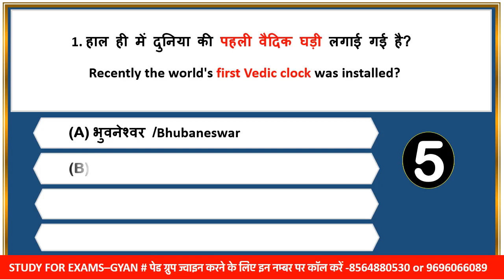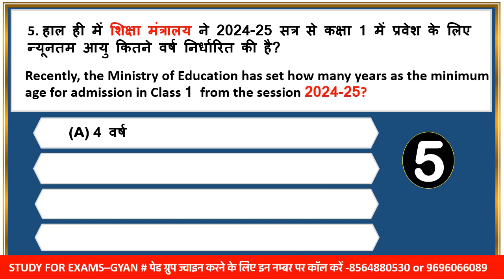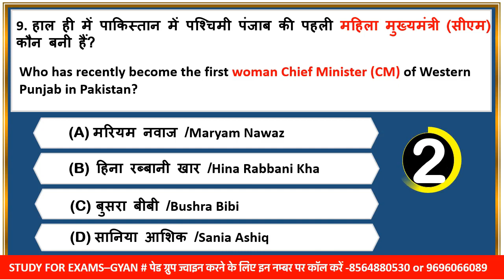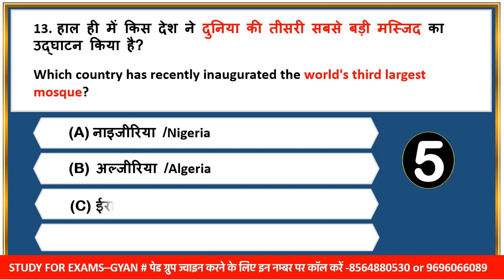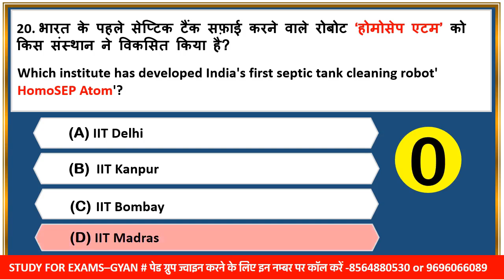27 February 2024 daily current affairs quiz pcs uppcs ahc ro aro bpsc upsssc vdo hcs ukpsc mppsc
0:00 intro
0:20 daily news analysis 2024
0:45 daily current affairs 2024
0:55 February 2024 current affairs
1:02 February month current affairs
1:06 pib news analysis 2024
1:17 most important current affairs 2024
1:30 pib current affairs best current affairs
1:40 monthly current affairs 2024